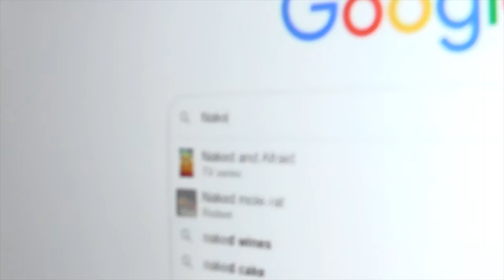STAPLING SQUIRRELS?(Squirrel Stapler)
Yes, this is a real game...